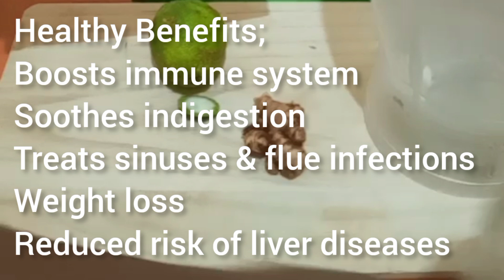IMMUNE BOOSTER|2 MINUTES LEMON GINGER TEA|boost your immune system naturally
how to make lemon ginger tea immune booster, boost your immunity naturally